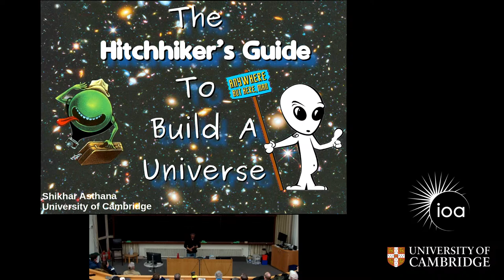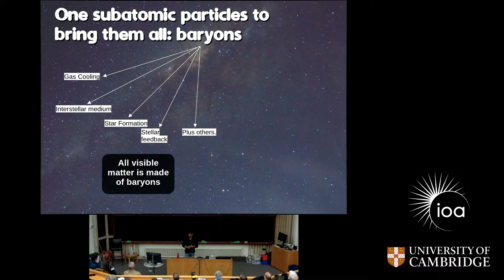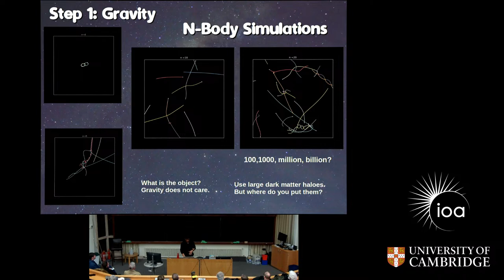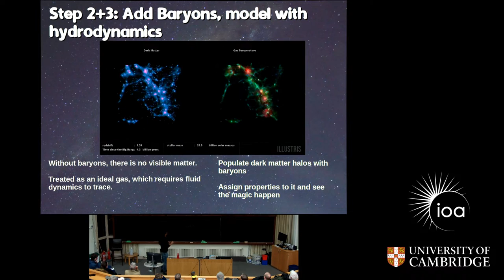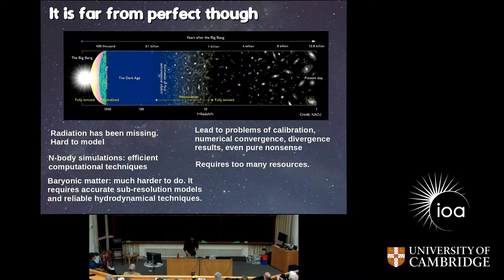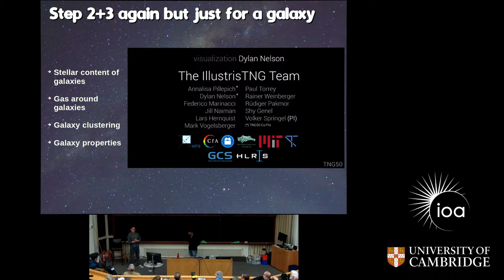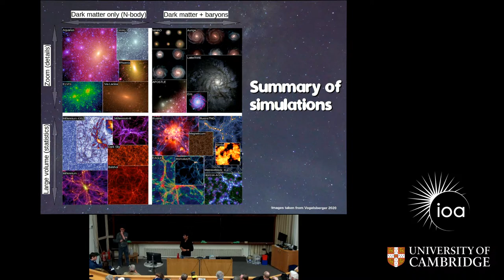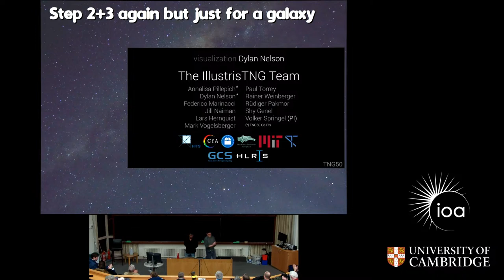The Hitchhiker's guide to building a universe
Welcome to Wednesday public open evenings at Cambridge University Astronomy! Every Wednesday evening during the winter we feature a popular talk about some fascinating astronomy research.

Our talk this week will be "The Hitchhiker's guide to building a universe ", by astronomer Shikhar Asthana.